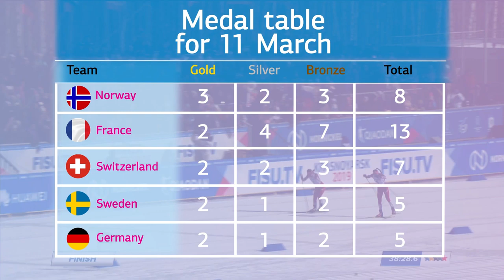The Winter Universiade 2019 Diary Day 10❄️, watch highlights from March 11